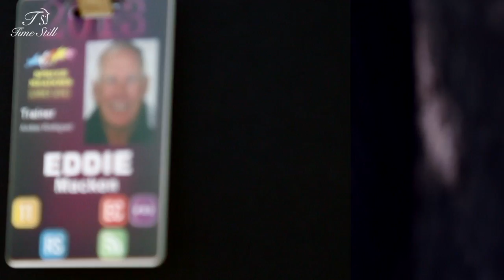New Kells Farm at Spruce Meadows - Part I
Part II: Coming August 19th

Highlights of New Kells Farm's riders competing at Spruce Meadows Summer Series 2013. Plus footage from the show grounds and featured Grand Prix.